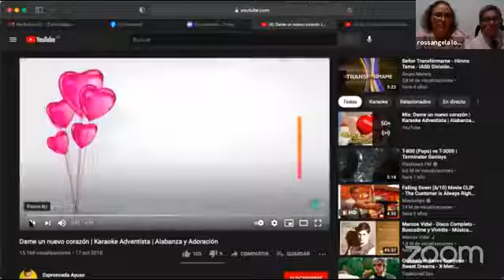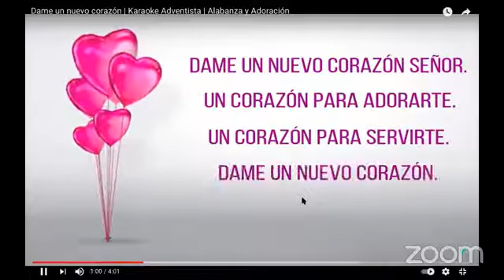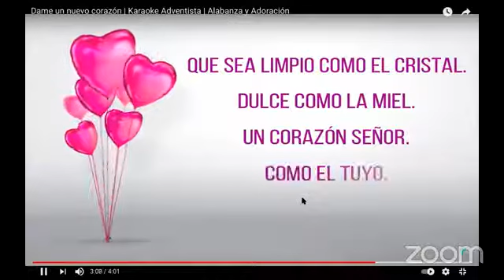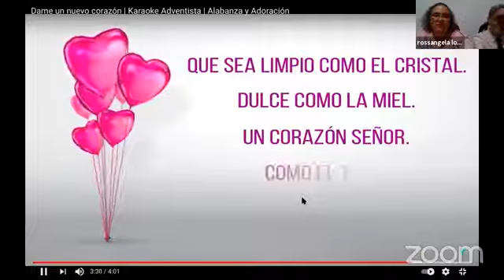DAME UN NUEVO CORAZÓN SEÑOR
La Iglesia Adventista del Séptimo Día Dimensión Profética presenta: "DAME UN NUEVO CORAZÓN SEÑOR".

Nuestro invitado el Pr. Sergio Miranda nos trae una serie de temas cada semana.